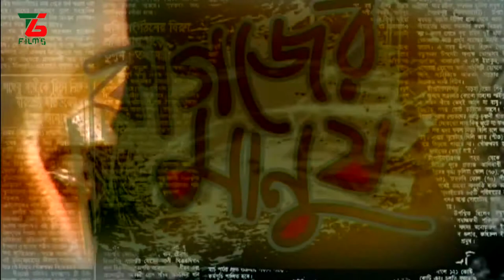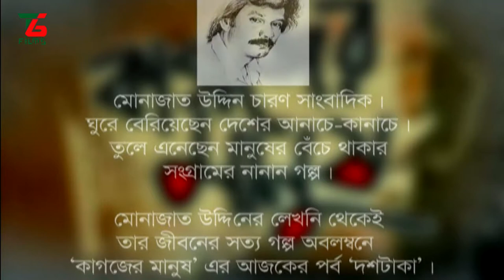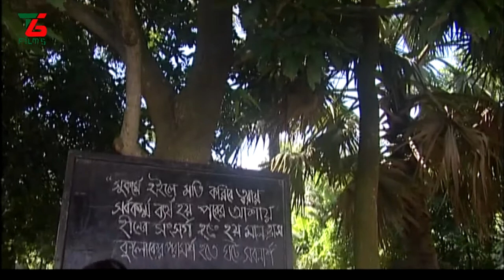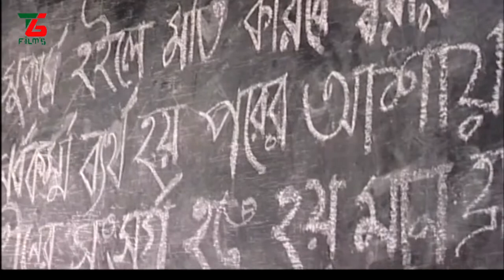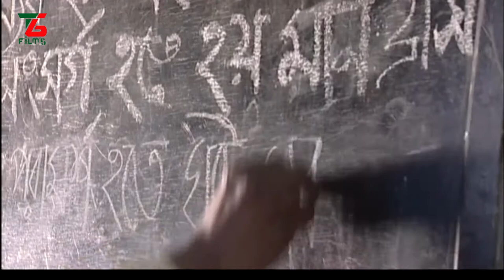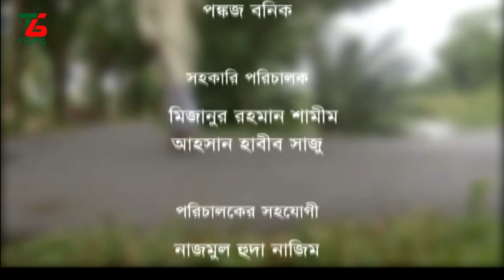Kagojer Manush(10 taka)|Raisul Islam Asad, Shamima Najnin, Ashrafi Mithu| Bangla Natok | TG Films BD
TG Ananda TV brings to you New Bangla Natok 2020 I “Kagojer Manush" I "কাগজের মানুষ” I starring- Raisul Islam Asad, Shamima Najnin, Mahbub Kamal, Nasimul Huque Panna & Filip. Directed by Ashrafi Mithu, Level TG Films BD.

“Kagojer Manush" I Full Bangla Natok.

TG Ananda TV brings to you New Bangla Natok 2020 I “Kagojer Manush”  Directed by Ashrafi Mithu,  Ananna Anu Presents, Produce By Mahmuda Mahi, Level TG Films BD.

best short films   short film bangla short films last year short films bangla new natok short film youtube bangla natok new year video bangla old natok

*** ANTI-PIRACY WARNING ***
This content is Copyright to TG Ananda TV. Legal action will be taken against those who violate the copyright of the following material presented! This Visual and Audio Element is Copyrighted Content of TG Films BD. Any Unauthorized Publishing is Strictly Prohibited.